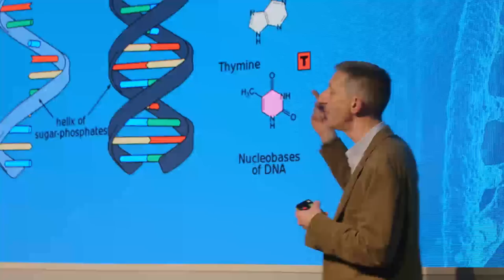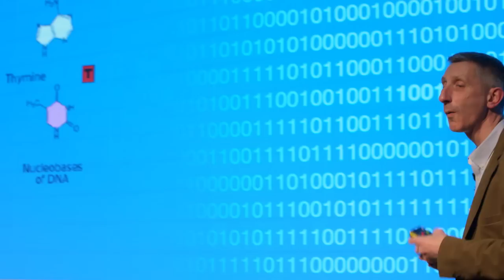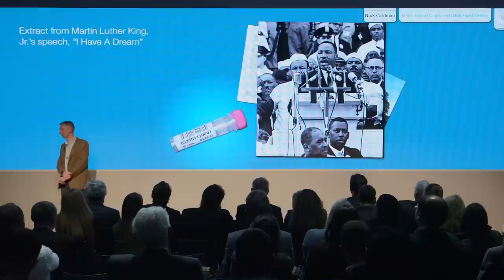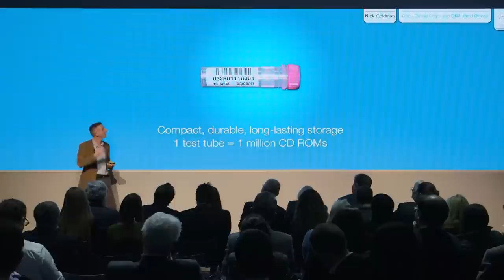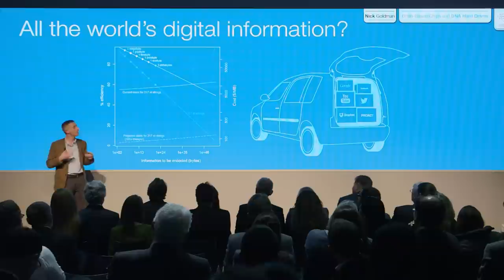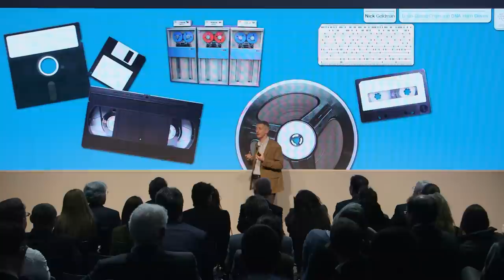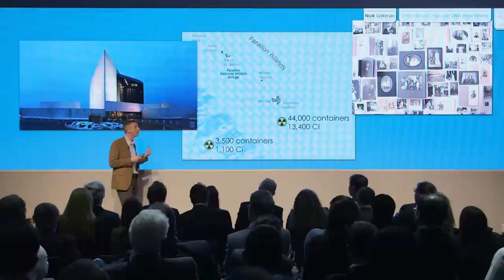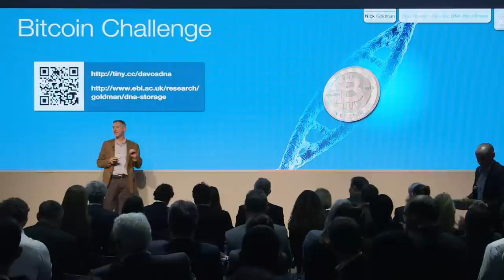Future Computing: DNA Hard Drives | Nick Goldman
Molecular Biologist Nick Goldman and his team at the European Bioinformatics Institute, have created a way to use DNA to store data. “All the information in the world could be encoded and stored in DNA, and it would fit in the back of a SUV,” says Nick Goldman in this video for the World Economic Forum. He explains why DNA is a stable, long term way to store digital information that might otherwise be lost.

Watch the video for the full talk or read key quotes below

On DNA as nature’s hard drive
“DNA is the hard drive, the memory in every cell in every living organism that has the instructions for how to make that cell. It’s a chemical molecule, and is four different kinds of molecules that can be stuck together in a chain, and you can put those four in any order and if you read that back you have a sequence of characters. If you want to think of it like a digital code.”

“We have a big data revolution in genomics. Ten years ago the cost of sequencing a genome of one person or one living organism was about the same as the most expensive house in London. And ten years later, the cost of sequencing one genome was the price of a season ticket to Arsenal football club. The price is plummeting and scientists are doing more and more genome sequencing.”

On hiding a message in DNA
“After scientists have sequenced a genome, they want to keep their data safe - and that’s where I come in - so they send their data via the internet and ask us to store that information. We buy more and more computer servers, and more and more hard disc drives to store this information. And we started to realise all the information we’re storing is about DNA, but DNA itself could be a digital storage medium. We thought maybe we could manipulate some DNA to put a message in there ourselves. Life on earth has used DNA as its hard disc drive for hundreds of millions of years, so maybe we could use it too.”

“We devised an experiment to see if DNA was a good way to store information. We had to decide what would be high value information that you might want to store for a long time in a DNA format? We thought about a .txt file of all of Shakespeare's sonnets, and an .mp3 of Martin Luther King’s speech, “I Have a Dream”; and because we’re molecular biologists at heart, a .pdf of Watson and Crick’s paper from 1953 describing the helix structure of DNA in living cells. We encoded those and had it made into DNA by the Agilent company in California. And we got back a tiny bit of dust at the bottom of a test tube, and that was the DNA."

On reading DNA
“Can we get the information back out? Yes, we can read DNA easily and cheaply, and we can copy it. But writing it in the first place is very difficult. It takes too long and is very expensive, and this is the rate limiting step. So, you could encode all the information in the world into DNA, but there isn’t enough money on earth to be able to do that.”

“But it’s a good solution for the challenge of creating a long term digital archive. Within a few years all forms of digital media become obsolete. No one on the earth is currently archiving digital information, yet most information is now being created, stored and observed digitally. But how long will memory sticks last, compared with DNA?”

“We’ve looked at mammoth DNA that is 20,000 years old and ancient horses with 700,000 year old DNA sequences that have been successfully read. All you need is somewhere very cold and dry to store it, and as long as we have humans that are technologically advanced, we will be able to read DNA. So, what are we going to store in the long term? Maybe the American presidential records, or where nuclear waste has been dumped, or even our family photographs.”